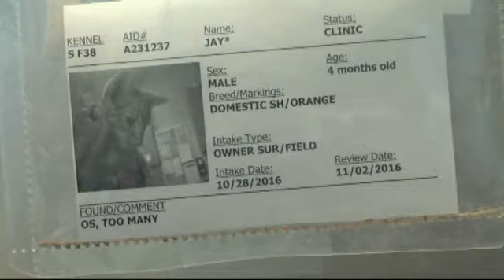Hope TV Episode 11 3 16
Today on Hope TV you will meet Jay the kitty from the Santa Cruz Animal Shelter.  You will also see our Farmers Market interview where Jennifer interviews Violet from the company called "The Better Bag".  CHECK IT OUT!!!